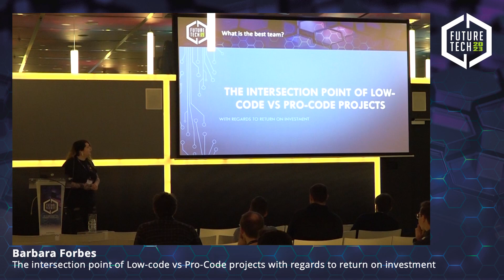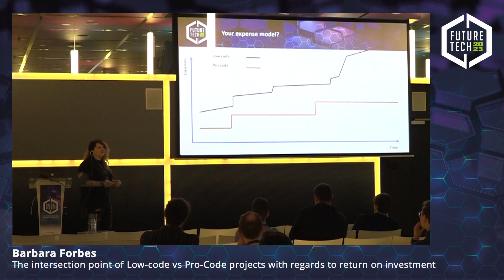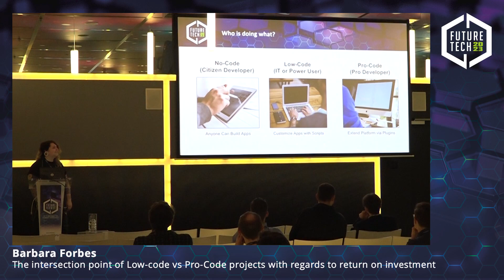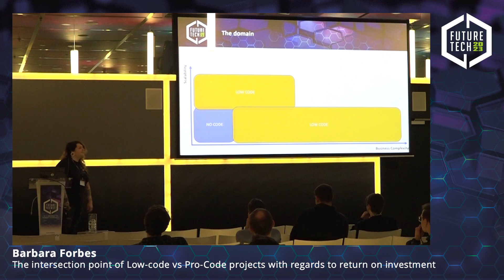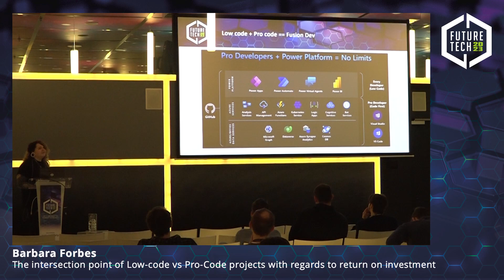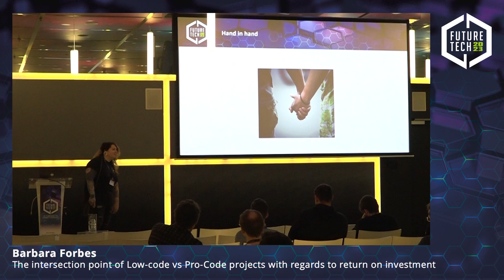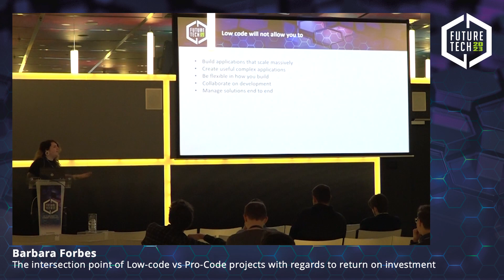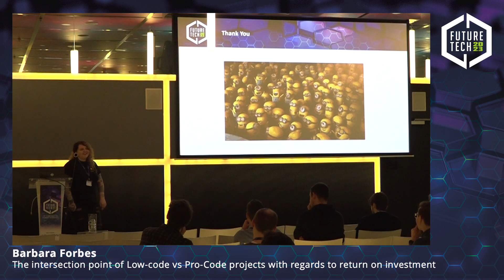Future Tech 2023: Iona Varga - The intersection point of Low-code vs Pro-Code projects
Low code and pro code seem to get into a fight whenever they are brought together. But is it fair to assume that a project done in a pro code environment is always better?For distinguishing the turn-over point between the two approaches, a lot of information has to be put into account. Complexity, availability of resources, licenses and much more is all to be considered.During this session, a look into what makes a low code candidate a good candidate will be provided as well as information on when not to go for low-code. An honoust overview of the complexity on low-code will be provided to show that sometimes a pro-code approach can indeed be more beneficial.Will this be a session for team pro-code? No, damage will be dealt towards pro-code to show the benefits of having low-code in your battlepack!Low-code vs Pro-code decided once and for all? Find out during this informative session between the titans ;-)